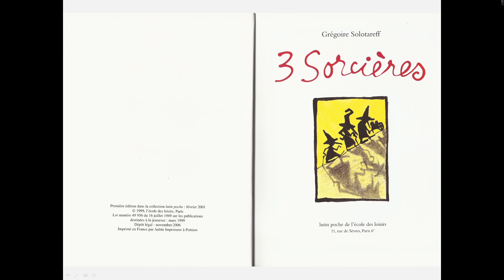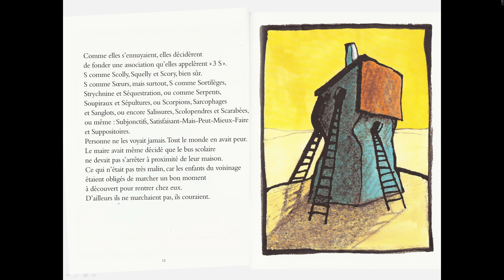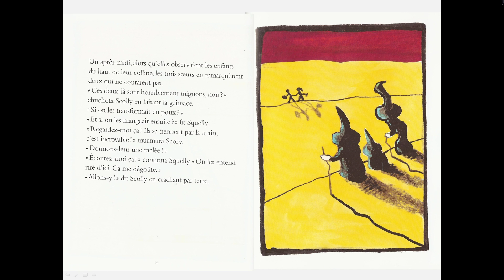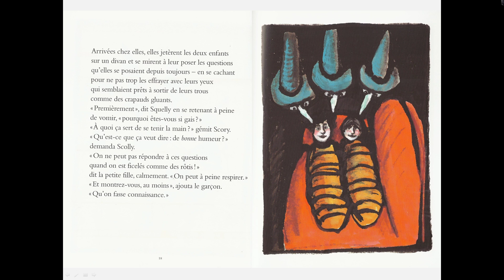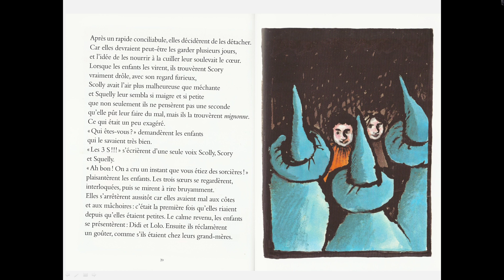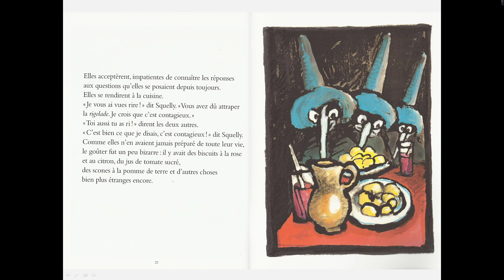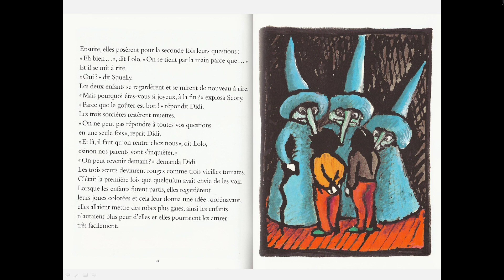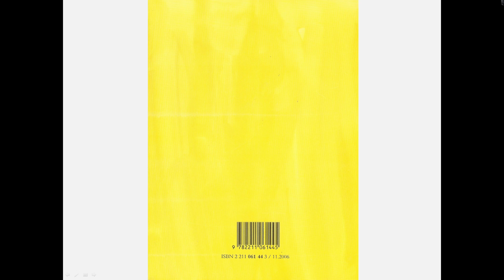3 sorcières Grégoire Solotareff lecture pour enfant maternelle, maitre Ludo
3 sorcières  Grégoire Solotareff maternelle. Découvrez toutes les lectures, les séances d'apprentissage , chansons, etc... sur le site internet de la classe ou sur la chaine youtube
le site internet de ma classe dédié à la classe à la maison pour mes élèves de GS en cette période troublée